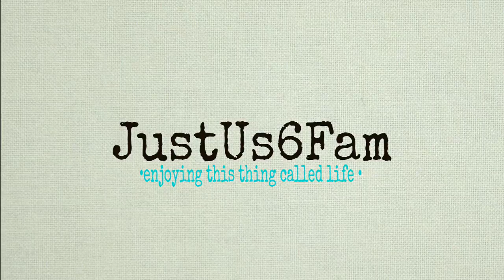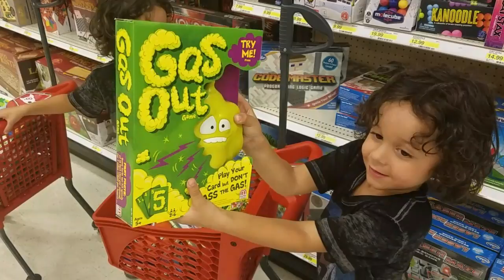A DAY AT THE FARM